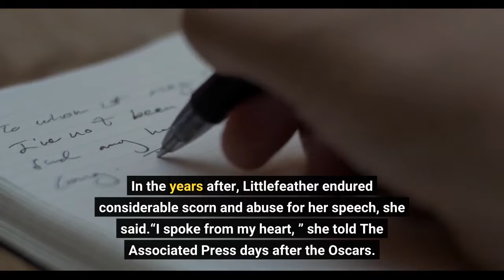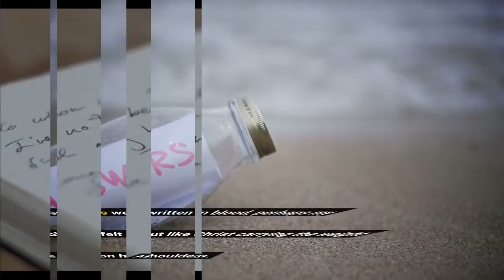Sacheen Littlefeather activist who declined Marlon Brando Oscar dies at 75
By JAKE COYLE | Associated PressSacheen Littlefeather, the actor and activist who declined Marlon Brando’s 1973 Academy Award for “The Godfather” on his behalf in an indelible protest of how Native Americans had been portrayed on screen, has died. She was 75. Littlefeather’s niece, Calina Lawrence, confirmed that she died peacefully Sunday, surrounded by loved ones at her Marin County, California, home. The cause was breast cancer, the family said. Littlefeather’s appearance at the 1973 Oscars would become one of the award show’s most famous moments. Clad in buckskin dress and moccasins, Littlefeather took the stage when presenter Roger Moore read Brando’s name as the winner for best actor. Speaking to the audience, Littlefeather cited Native American stereotypes in film and the then-ongoing weeks-long protest at Wounded Knee in South Dakota as the reason for Brando’s absence. She said Brando had written “a very long speech” but she was restricted by time to brief remarks.“I beg at this time that I have not intruded upon this evening and that we will in the future, our hearts and our understandings will meet with love and generosity, ” Littlefeather said, becoming the first Native American woman to appear onstage at the Oscars. Although brief, straightforward and courteous, Littlefeather’s appearance was contentious, receiving a mix of applause and boos from the audience. In the years after, Littlefeather endured considerable scorn and abuse for her speech, she said.“I spoke from my heart, ” she told The Associated Press days after the Oscars. “Those words were written in blood, perhaps my own blood. I felt about like Christ carrying the weight of the cross on his shoulders. ”Only recently did the Academy of Motion Pictures Arts and Sciences officially address the treatment Littlefeather received following her appearance. In August, the film academy apologized to Littlefeather. Two weeks ago, it held an evening of “conversation, healing and celebration” in her honor.“The abuse you endured because of this statement was unwarranted and unjustified, ” the academy’s president, David Rubin, wrote in a letter to Littlefeather. “The emotional burden you have lived through and the cost to your own career in our industry are irreparable. For too long the courage you showed has been unacknowledged. For this, we offer both our deepest apologies and our sincere admiration. ”Littlefeather responded in a statement: “We Indians are very patient people — it’s only been 50 years! ”“We need to keep our sense of humor about this at all times, ” she added. “It’s our method of survival. ”